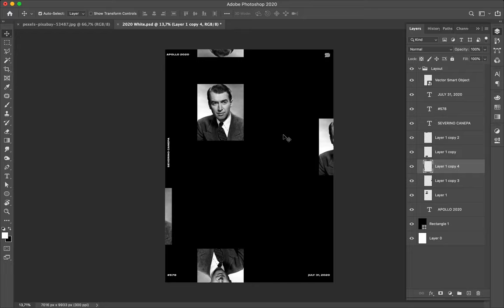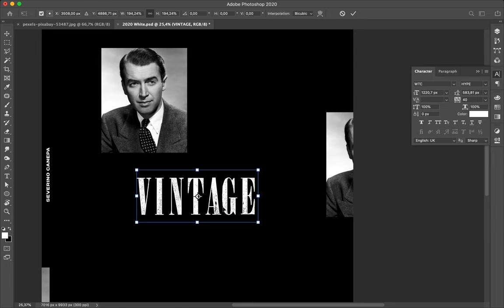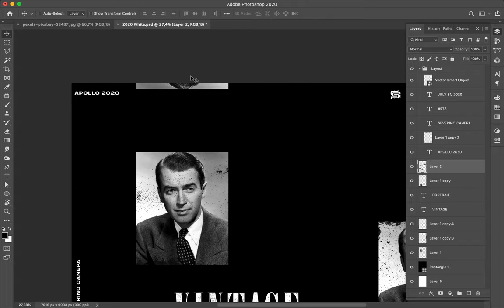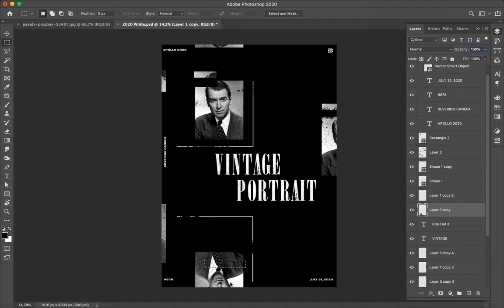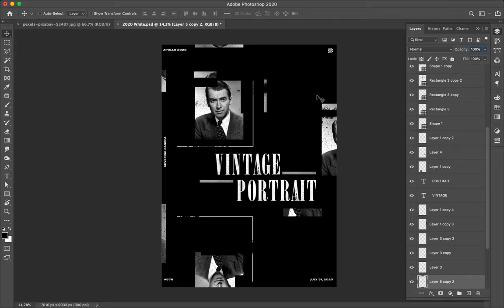Speed Art Poster Tutorial #578 Vintage Portrait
Almost minimalist creation realized with the black and white photograph of a famous actor (I don't know his name) some typography, lines, and brushes.